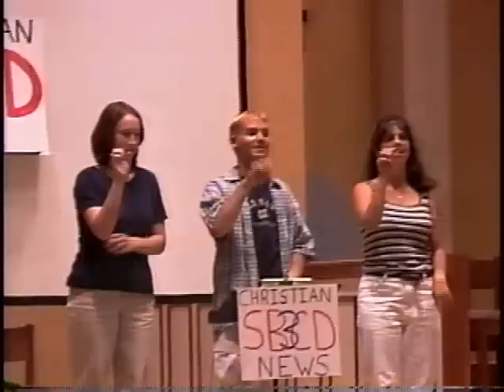SBCD Christian News 3 part 4 - JrSBCD drama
The people involved with this drama created this as part of JrSBCD night, where the youth take over the entire night.  They made this drama with Jeremiah 29:11 and Jeremiah 33:3, which were my focus verses for the sermon I prepared for the service.